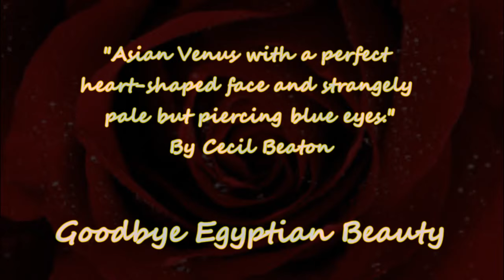Tribute to Princess Fawzia of Egypt, Queen of Iran (1921 - 2013)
Fawzia Fuad of Egypt (Persian: شاهدخت فوزیه‎, Turkish: Prenses Fevziye, Arabic: الأميرة فوزية‎) (5 November 1921 – 2 July 2013) was an Egyptian princess who became Empress of Iran as the first wife of Mohammad Reza Pahlavi.

She is also known as Fawzia Chirine (or Shirin), having remarried in 1949. Although her royal titles were no longer recognized by the Egyptian government after the Egyptian Revolution of 1952 international protocol dictates that former monarchs and members of former ruling royal families still retain titles obtained whilst a member of a reigning monarchy. She was the oldest member of the deposed Muhammad Ali Dynasty of Albanian descent residing in Egypt. Her nephew, Fuad, who was proclaimed King Fuad II of Egypt and Sudan after the Revolution, resides in Switzerland.